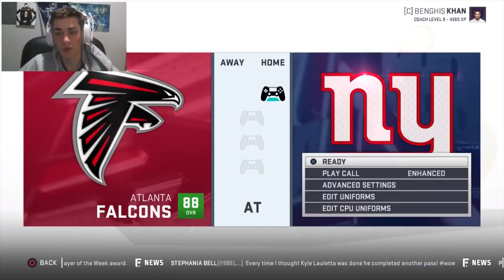Defensive Showdown! Madden 19 New York Giants Franchise Ep. 49